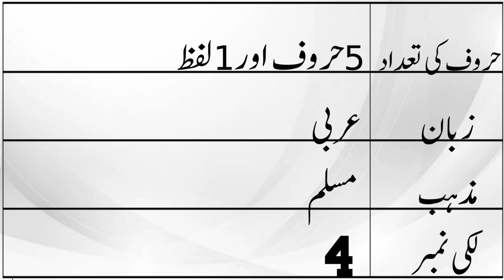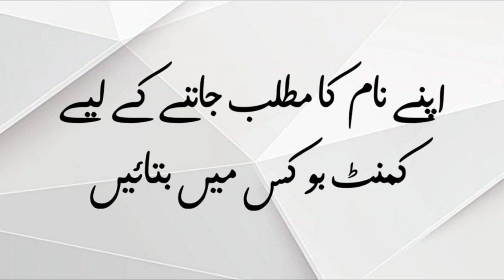Namar Name Meaning in Urdu with Lucky Number | Namar Naam ka Matlab kya hota hai | Names Center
Assalamualaikum
In this video you will find all kind of details about a urdu name ( Namar ) in urdu language so must watch this video if you have questions in your mind about Namar word or name Namar ( Namar is girls name ) like meaning of Namar or Namar name meaning , Namar name ka matlab kiya, Namar name ka meaning kiya hain, Namar ka lucky number kiya hai, baby name Namar meaning ke mane kiya hain, Namar kis zuban ya languag ka lafaz hai. kiya Namar muslim name hai ya none muslim name ha, kiya Namar male or boy name hai ya girl or larki ka naam hai, Namar urdu main kaise likhte hain or if you have any othere questions so you can ask in comments section Thanks.